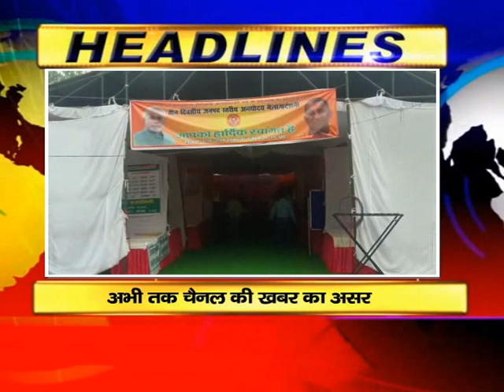NEWS ABHI TAK HEADLINES 24.07.2017